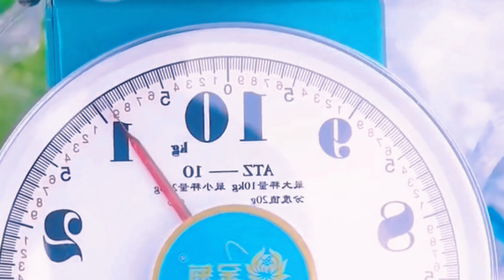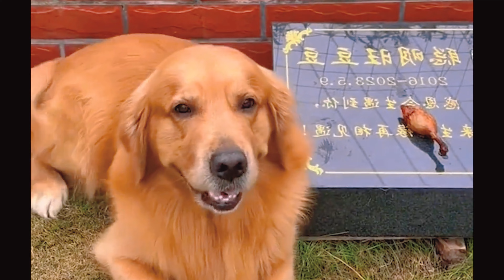Funniest Cats and Dogs 2024 🐶 You Laugh You Lose 😍 Part 190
Welcome to Doggo Diaries! 🐾
Join us on a delightful journey into the world of our furry friends, where every wag and woof tells a story. Doggo Diaries is not just a channel; it's a community for dog lovers to celebrate the joy and wonder that our canine companions bring into our lives.

🐶 What We Offer:
Adorable Dog Videos: From playful puppies to wise old woofers, witness the most heartwarming and hilarious moments.
Training Tips & Tricks: Learn effective and gentle methods to train your furry friend.
Dog Health & Wellness: Expert advice on keeping your dog happy and healthy.
Breed Spotlight: Discover unique characteristics and fun facts about different dog breeds.
Rescue & Adoption Stories: Be inspired by touching tales of rescue dogs and their journey to forever homes.

At Doggo Diaries, we believe every dog has a tale worth telling. So, snuggle up with your four-legged friend and enjoy our curated collection of pawsitively amazing content!